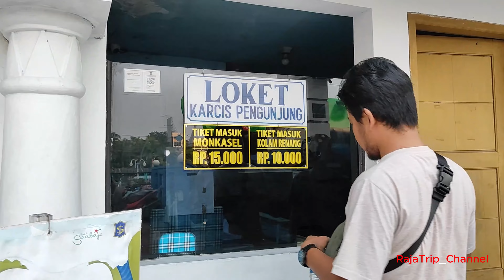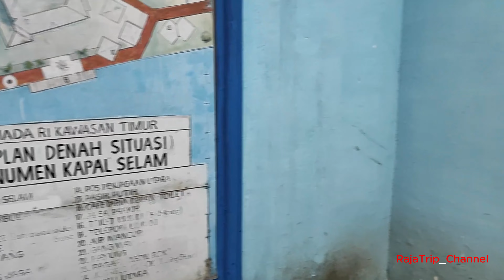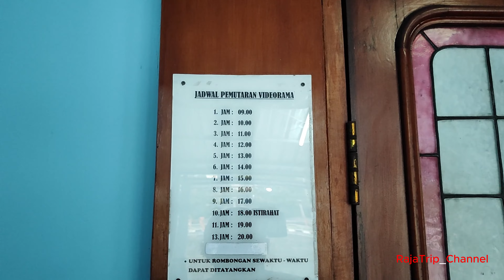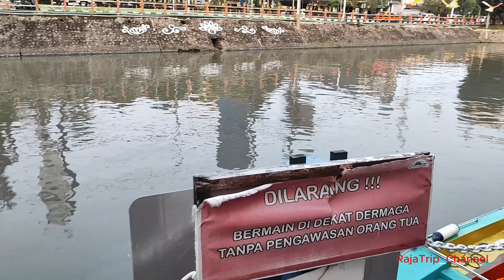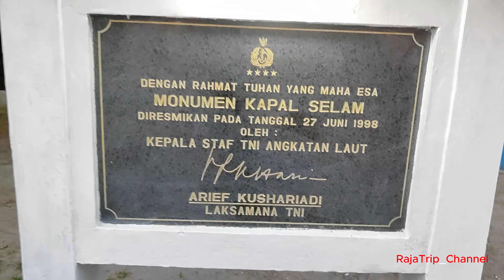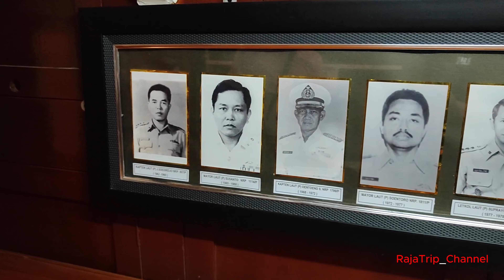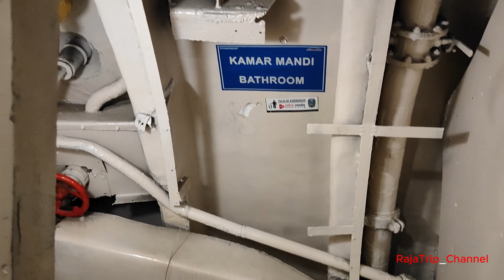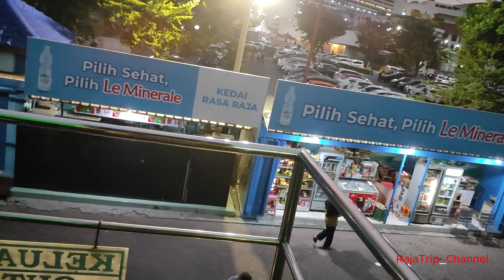Objek Wisata Monumen Kapal Selam Surabaya, Update Juni 2023, Jawa Timur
Sebuah konten tentang jalan-jalan ke monumen kapal selam yang ada di kota surabaya jawa timur yang merupakan sejarah bangsa kita untuk mempertahankan NKRI pada waktu dulu. Di video ini pemirsa bisa melihat bagaimana suasana di sekitar monumen dan bagian-bagian dari kapal selam pasopati 410 ini.

Trims RTC